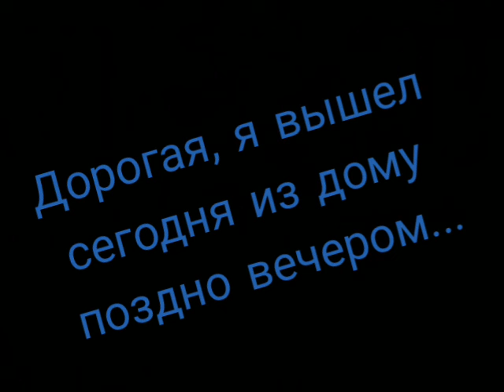Иосиф Бродский - Дорогая, я вышел сегодня из дому поздно вечером:Стих.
Стихи:Иосиф Бродский;
Читает:Виктор Санин.